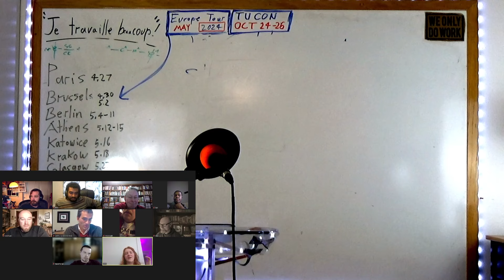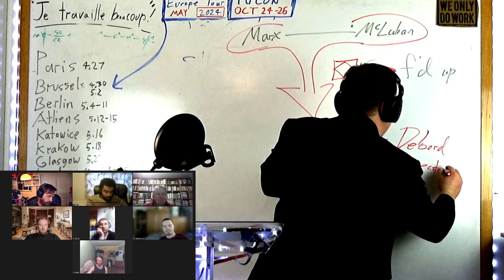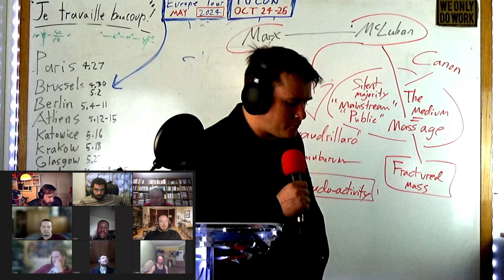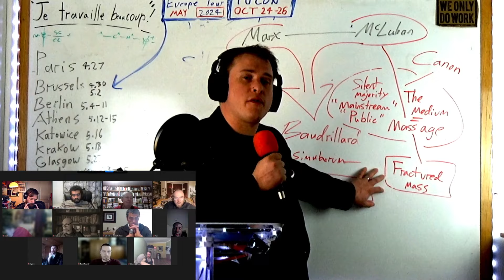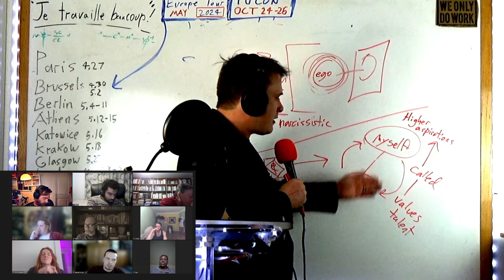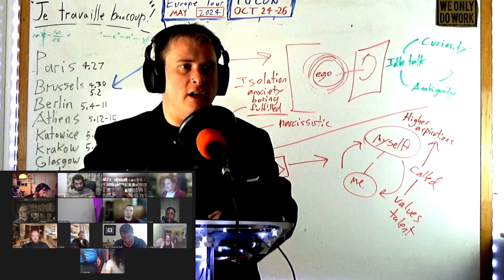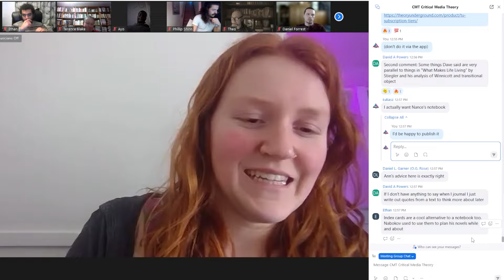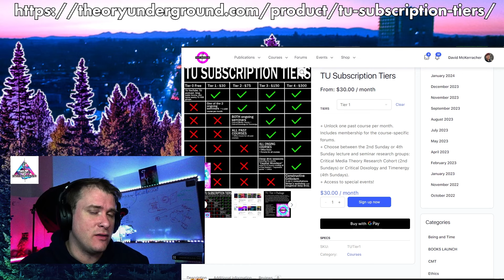Toward A New Theory of Subjectivity? - Intro to Critical Media Theory (CMT) at Theory Underground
We've made this one public so you can get a taste of what's going on behind the scenes at Theory Underground.

The "Snelgrove-McKerracher Synthesis" is what we call the lecture sessions that happen every month at Theory Underground. David McKerracher and Ann Snelgrove-McKerracher do combined lecture sessions on their research into Critical Media Theory (CMT), Critical Doxology and Timenergy (CDT), Critique of Gender and Sexuality (CGS), Critique of Psychiatry and Therapism (CPT), Critique of Political Economy (CPE), Critique of Libidinal Economy (CLE), and so much more.
They draw from popular nonfiction bestsellers (‘doxological artifacts’) and run these against primary works of high theory (Marx, McLuhan, Heidegger, Arendt, Baudrillard, Lacan, Ellul, Virilio, Steigler, etc.) in an attempt to generate a new kind of critical yet sympathetic discourse. Through these lecture sessions, the monthly practical experiment/assignments, and presentation/publishing opportunities, students are able to develop themselves as researchers who are co-pioneering the most relevant fields known to humankind at the dawn of this mellenium. If you want to get actively involved with ongoing lecture sessions, become a TU subscriber today
All TU Monthly Subscribers also get a PDF of Underground Theory.

The McKerracher-Snelgrove synthesis (Dave and Ann) bring a unique teaching approach that combines thinkers such as Marx, McLuhan, Heidegger, Arendt, Baudrillard, Lacan, Ellul, Virilio, Steigler, with popular bestsellers on the topics of smartphone distraction, social media addiction, and more.

How to get involved with weekly, monthly, or once-in-a-lifetime events (including the lecture series you watched here!)

Become a monthly TU Tier Subscriber to access past, ongoing, and upcoming courses, special events, office hours, clubs, and critical feedback that will help you evolve your comprehension capacities and critical faculties, via the

Theory Underground is a theory lecture-course centered platform and publishing house.
If you want to better understand yourself and the world by asking the hardest questions, wrestling with the most complex problems, and reading the greatest thinkers in the history of philosophy and theory, then welcome. Theory Underground is by and for working class intellectuals, renegade academics, and adults who don’t belong or see a future in anything on offer. Think of Theory Underground like a Jiu Jitsu gym for your brain. Or like a post left theory church. It doesn’t matter. None of the analogies will do it justice. We’re post-identity anyway. Just see if the vibe is right for you. We hope you get something out of it!